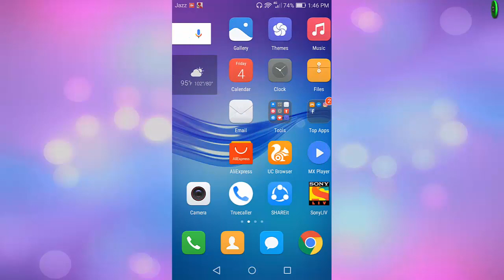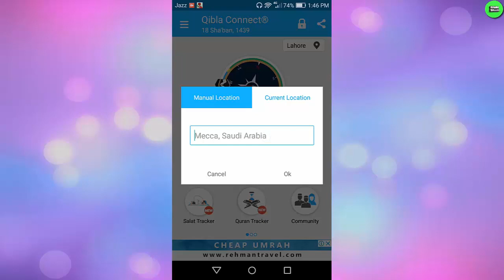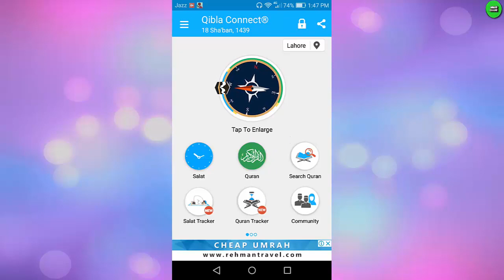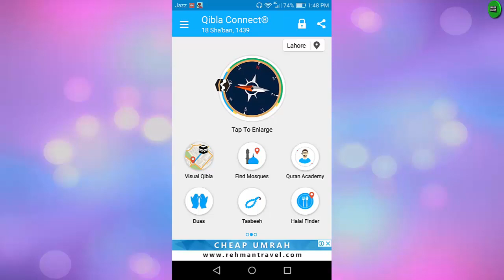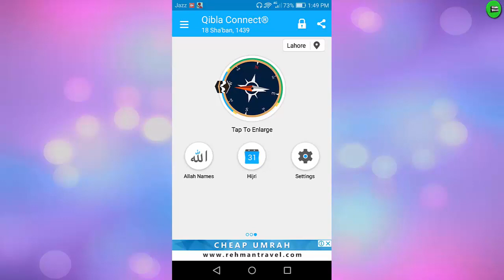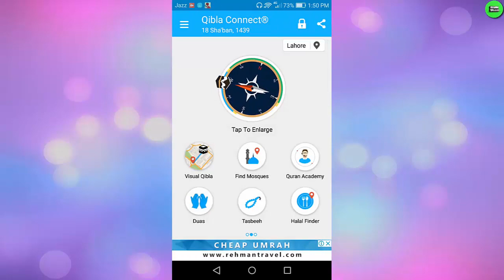How To Check Qibla Direction On Your Android Phone 2018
Aslam o Alikum dosto mera naam noman hai aur aj ki is video me main apko btaoo ga ke ap kese maloom kar sakte hai apne mobile phone ki madad se ke qibla rukh kis taraf hai agar ap jan na chahte hai to video ko last tak dekhe ta ke apko samajh aa sake aur zyada se zyada is video ko share kare thanks...♥

In Urdu ▐